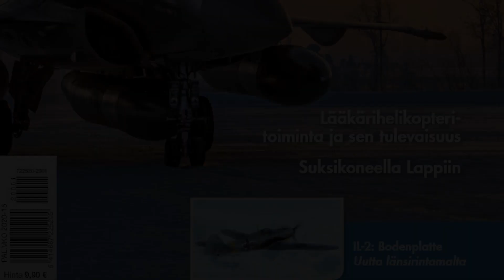Dassault Rafale - Backbone of French Air Power With Continuous Upgrades - HX Challenge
Dassault Rafale - the backbone of French Air Power - French Air Force Brigadier General Gael Diaz de Tuesta.
What makes Rafale special? Reasons include the omnirole capability of the plane, the continuous upgrade process, full support from French government etc.

Miksi Dassaultin Rafale on ranskalaisten mielestä paras vaihtoehto Suomelle Hornetien korvaajaksi.

About Dassault Rafale:

The Rafale, a fully “Omnirole” fighter, is available in three variants:

Rafale C single-seater operated from land bases,
Rafale M single-seater for carrier operations,
Rafale B two-seater flown from land bases.
All variants share a common airframe and a common mission system, the differences between naval and land versions being mainly limited to the undercarriage and to the arresting hook.

The Rafale, with its “Omnirole” capabilities, is the right answer to the capability approach selected by an increasing number of governments.
It fully complies with the requirement to carry out the widest range of roles with the smallest number of aircraft.
The Rafale participates in permanent “Quick Reaction Alert” (QRA) / air-defense / air sovereignty missions, power projection and deployments for external missions, deep strike missions, air support for ground forces, reconnaissance missions, pilot training sorties and nuclear deterrence duties.
The Air Force single-seat Rafale C, the Air Force two-seat Rafale B, and the Navy single-seat Rafale M feature maximum airframe and equipment commonality, and very similar mission capabilities.

The Rafale is safe and easy to fly in all flight regimes, featuring the same precise, yet benign handling performance in all load-out configurations throughout the flight envelope.

HX Challenge in English

The HX Challenge testing and evaluation event for HX fighter candidates will be held in Finland in January and February 2020. The event will take place mainly in Pirkkala and will be hosted by the Satakunta Air Command.

The HX Challenge is being held in Finland so that each candidate’s performance can be verified under Finnish conditions and through tests designed in Finland. This procedure guarantees that the performance of each candidate’s systems and aircraft can be evaluated fairly.

The testing event will verify the performance claims made in the responses to the call for tenders, along with any performance values previously verified in laboratory tests. This way, it will be possible to assess the performance of the aircraft, systems and sensors in the Finnish operating environment. The Finnish operating environment and practices may also differ from those of other users in terms of weather and lighting conditions.

The testing event will evaluate the multi-role fighters and their systems on the ground and in the air, and at take-off and landing. Each candidate has been given five working days to demonstrate its performance in Finland.

HX Challenge suomeksi

Testaus- ja todennustapahtuma HX Challenge järjestetään tammi-helmikuussa 2020.

HX Challengessa testataan ja evaluoidaan HX-hankkeeseen osallistuvien hävittäjäehdokkaiden suorituskykyjä Suomen olosuhteissa ja suomalaisten määrittämin testein. Tapahtuman keskuspaikka on Satakunnan lennoston Pirkkalan tukikohta.

HX Challenge on HX-kandidaattien suorituskykyarvioinnin ensimmäinen vaihe. Tapahtuman tarkoitus on todentaa, että kandidaattien ominaisuudet ja järjestelmät vastaavat suorituskyvyltään valmistajien ilmoittamia tietoja.

HX-hanke – uudet hävittäjät Suomelle vuoteen 2025 mennessä
Suomen nykyiset hävittäjät eli Hornetit poistuvat käytöstä 2030 mennessä. HX-hanke on perustettu korvaamaan nykyiset hävittäjät uusilla.

Hävittäjät ovat merkittävä osa Suomen puolustuskykyä
Suomen puolustuskyvyn ensisijainen tehtävä on ehkäistä sotilaallista voimankäyttöä ja sillä uhkaamista sekä torjua hyökkäykset. Tähän Suomi tarvitsee hävittäjiä. Ne ovat välttämätön osa ilmapuolustusta ja puolustusvoimien tulenkäyttöä maalla ja merellä. Lisäksi hävittäjät täydentävät puolustusvoimien tiedustelua, valvontaa ja johtamista.